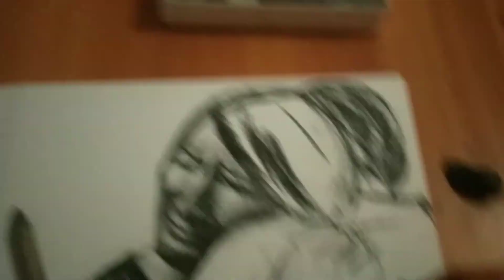Facial Expressions Study Part II #03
Welcome to part II of our facial expressions study.
On this session I will try to draw a deep facial expression which has a very impressive mood. What kind of emotion does it express to you?